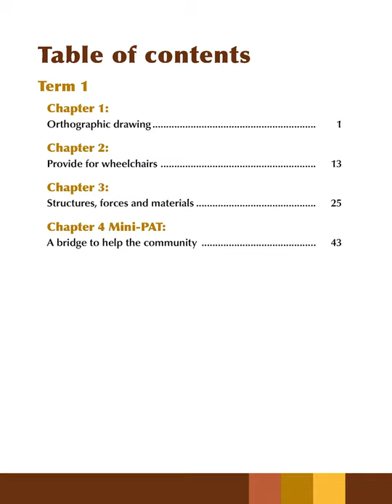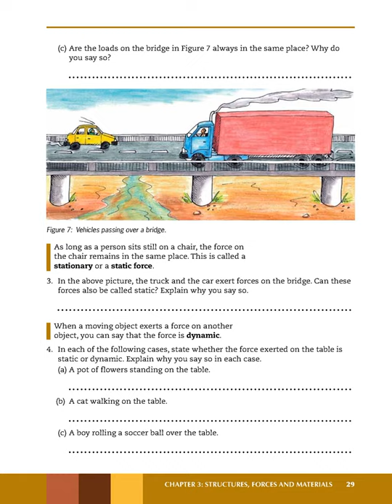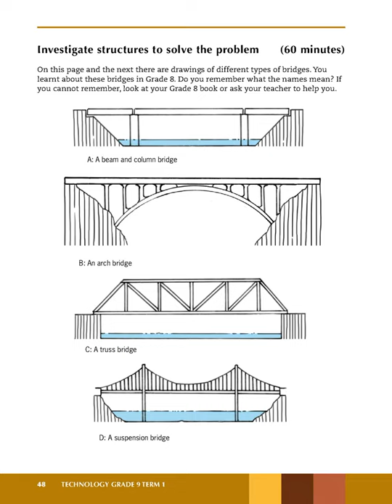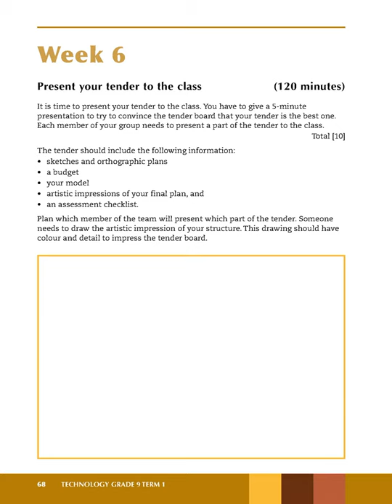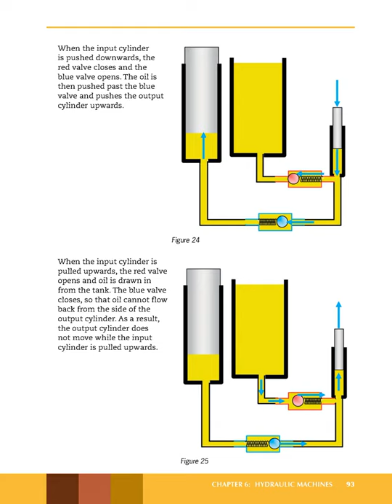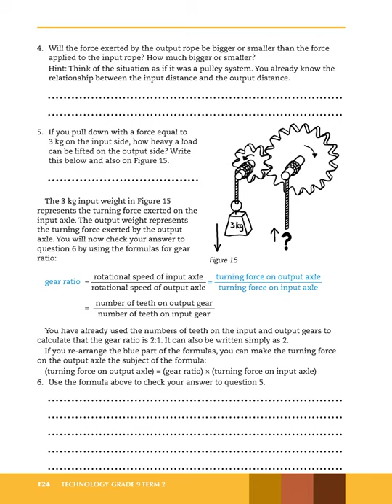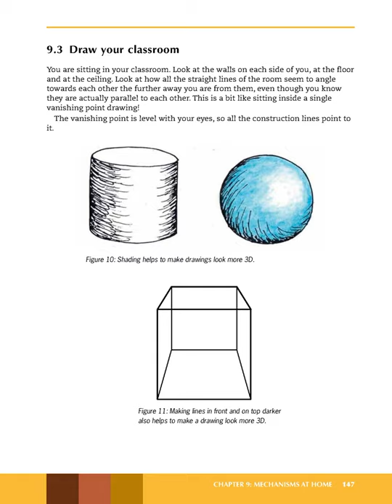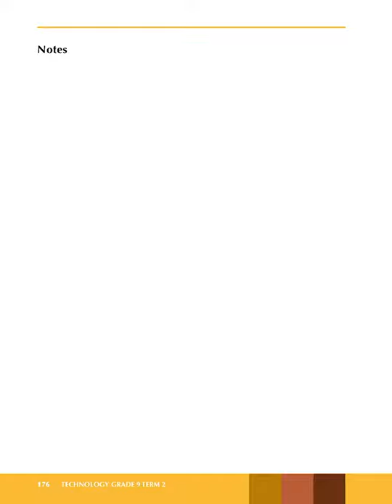Technology Book- 1 Grade 9 Learner Book, Nuraztral Learning Solutions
Technology Book- 1 Grade 9 Learner Book- Department of Basic Education, Republic of South Africa.
Published by The Ukuqonda Institute 9 Neale Street, Rietondale, 0084 Registered as a Title 21 company, registration number 2006/026363/08 Public Benefit Organisation, PBO Nr. 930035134

Nuraztral Learning Solutions